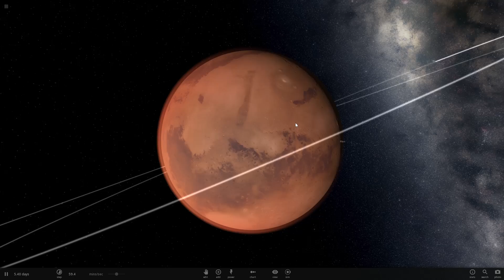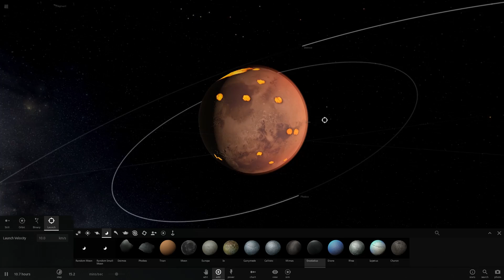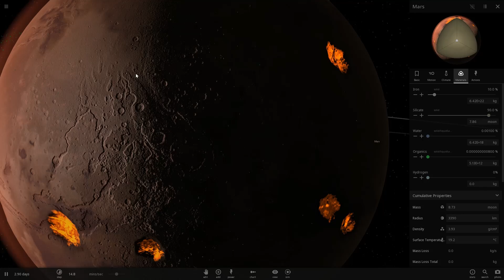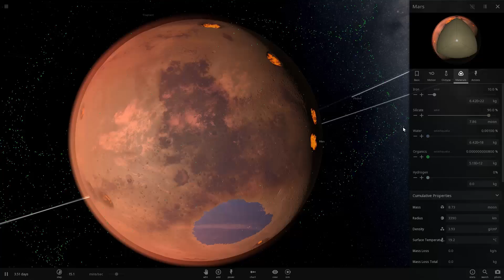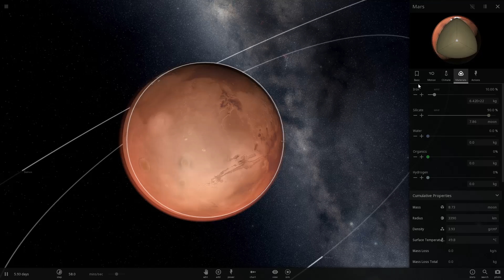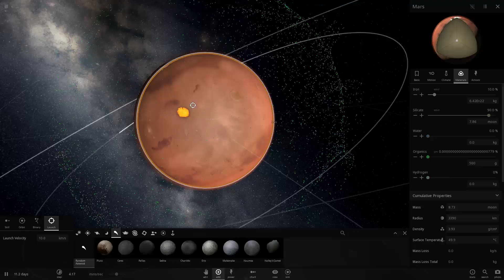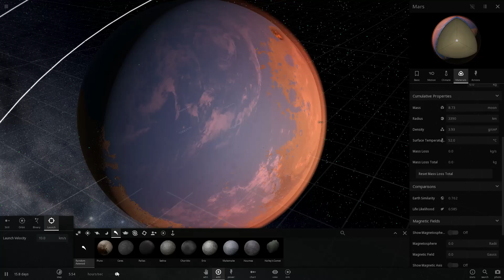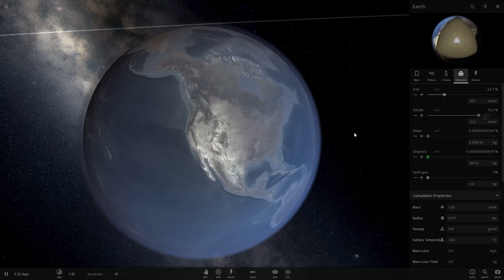Mysteries of Planet Mars - Universe Sandbox 2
In this video, we will talk about the scientific mysteries of planet Mars and discuss various explanations of those mysteries.